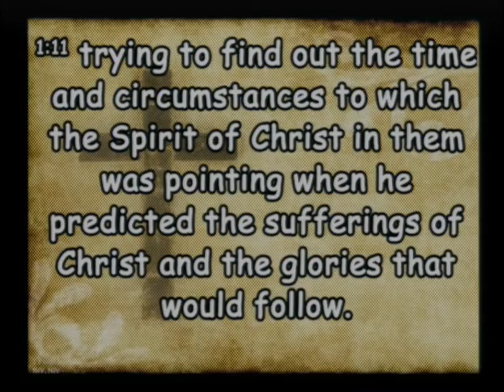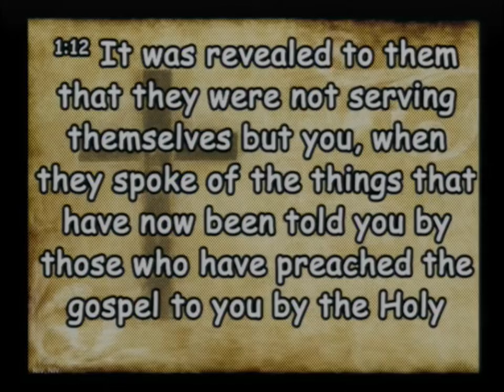20220424 Light Life Faith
Sunday Service - Light, Life, Faith, and Running Well